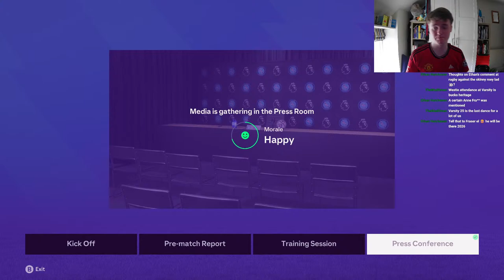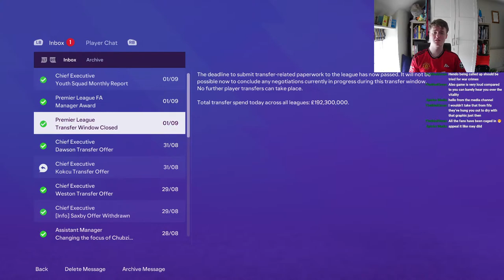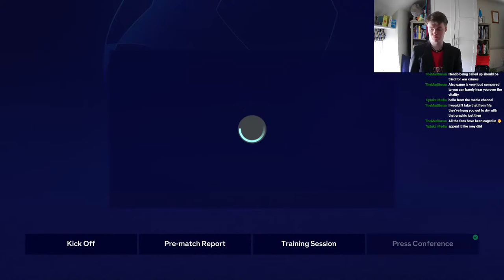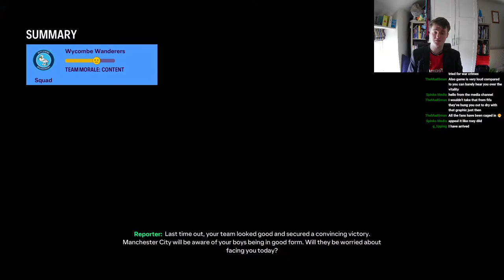FC 24 | Bucks FC: The Treble Challenge LIVE! | #6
BUCKS FC LALALA

The more support, the better the channel will become!